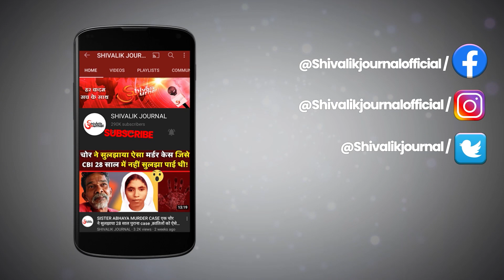Gwalior | Woman ITBP Jawan Shivkumari Batham | Indian Army | MP News | In Hindi